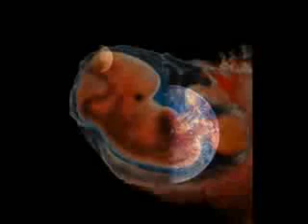اروع تلاوات العجمي .. سورة الانسان .. تلاوة قديمة جدا